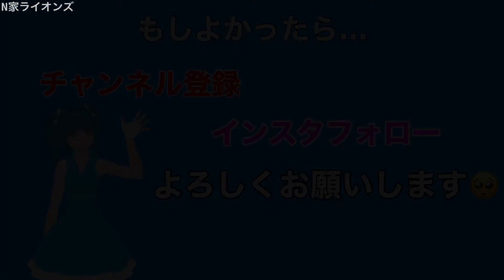【守備】滝澤夏央難なく打球をさばく2022/08/23 ファーム西武対ロッテ ダイジェスト【埼玉西武ライオンズ】【千葉ロッテマリーンズ】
最近vlog用のサブアカウント作りました。